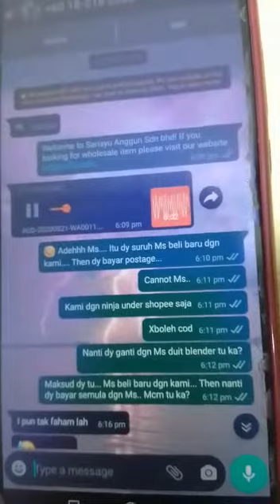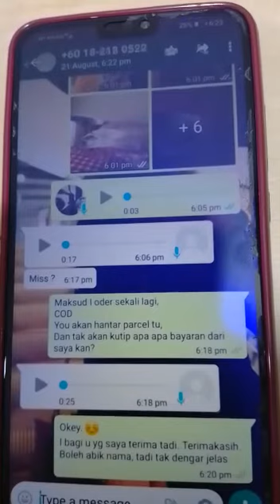26 August 2020